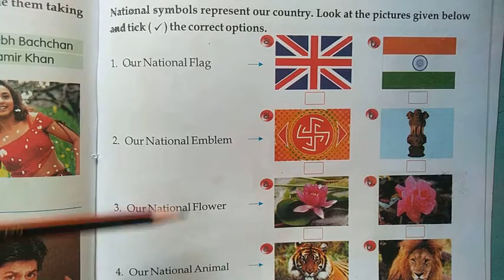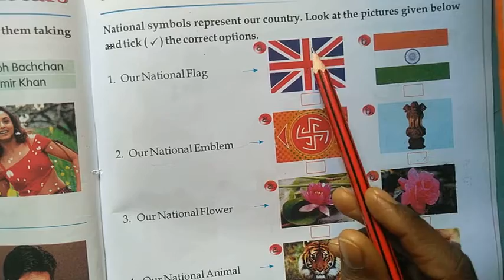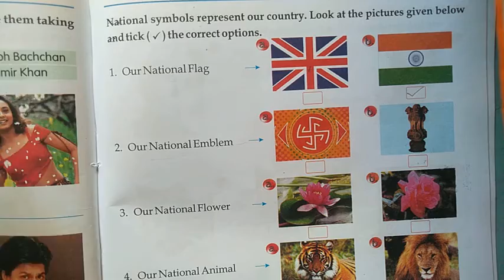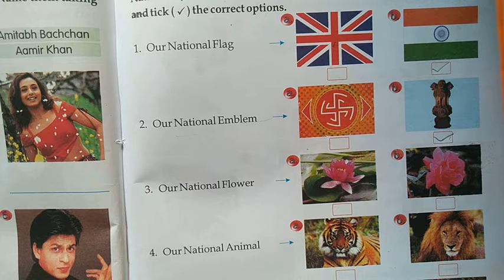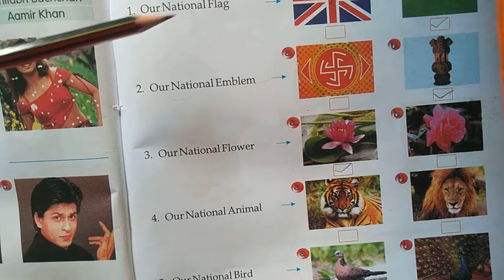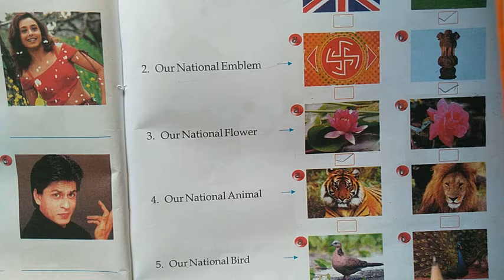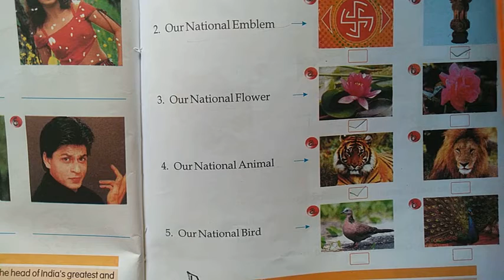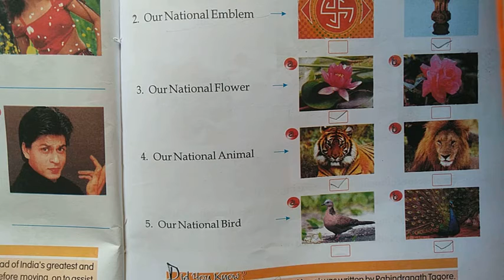Class 1st Gk chapter 34